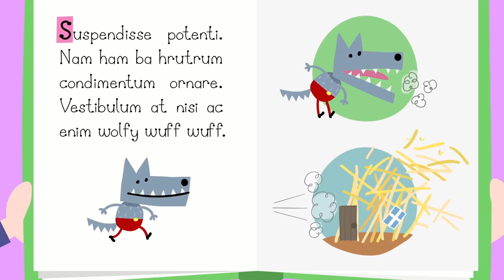Ben and Holly‘s Little Kingdom Full Episodes🌟 Feast At Fairy Castle | 1Hour | HD Cartoons for Kids